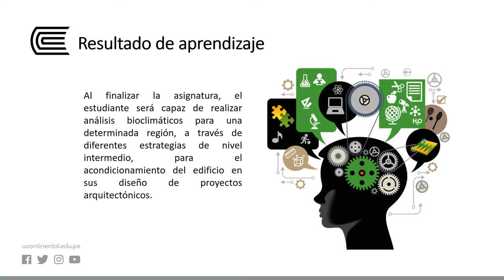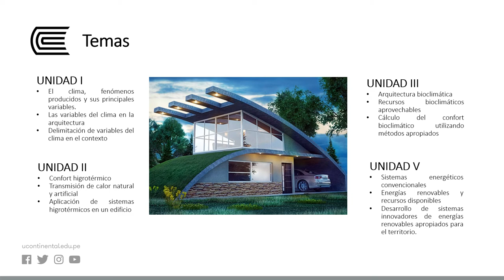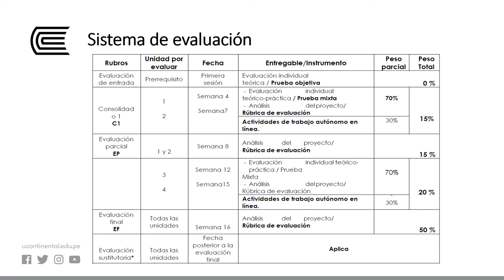Presentación de la asignatura: Acondicionamiento del Edificio II